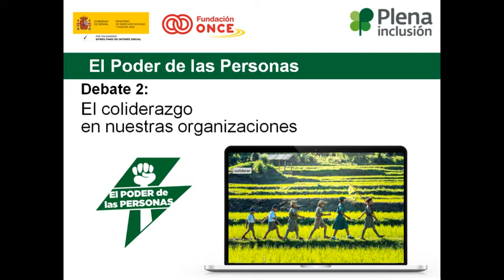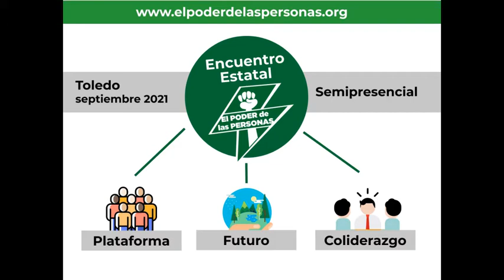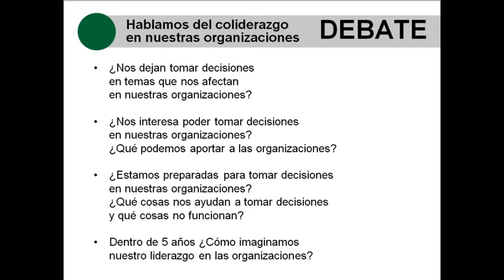Debate 2 El Poder de las Personas | Plena inclusión